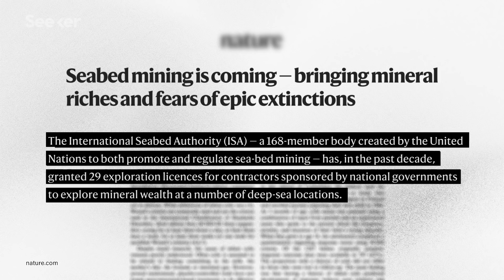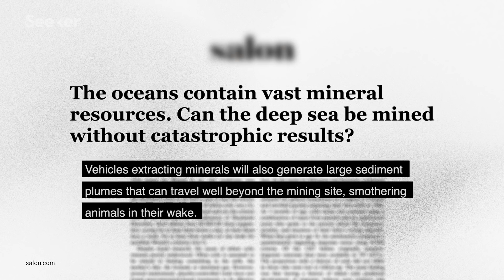The Uncomfortable Truth About Deep Sea Mining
To meet the world's growing demand for batteries, private companies have turned their attention to mining the ocean floor. But could this practice come at a greater cost to the planet than it's worth?

Terrestrial mining doesn’t have a perfect record, it comes with a long list of environmental and human rights abuses, including pollution and child labor. All this to dig up raw materials like nickel, manganese, and cobalt that are necessary for our lithium-ion batteries.

Some strategies for a carbon-free future depend on making these batteries in much larger numbers and using them as a power source for electric cars or a storage method for electricity generated by renewables.

But another source of these materials could lie at the bottom of the ocean. Potato-sized lumps called polymetallic nodules are rich in manganese, copper, cobalt, nickel, and other precious metals; and they are found in abundance in some areas like the Clarion-Clipperton Zone that stretches from Hawaii to Mexico.

"Regulations for ocean mining have never been formally established. The United Nations has given that task to an obscure organization known as the International Seabed Authority, which is housed in a pair of drab gray office buildings at the edge of Kingston Harbour, in Jamaica. Unlike most UN bodies, the ISA receives little oversight."

"As a result of the mining, animals already living near their physiological limits would be eating mouthfuls of poisonous dirt for breakfast, respiring through clogged gills and squinting through a muddy haze to communicate."

Seabed mining is coming — bringing mineral riches and fears of epic extinctions
"The sea floor there boasts one of the world’s largest untapped collections of rare-earth elements. Some 4,000 metres below the ocean surface, the abyssal ooze of the CCZ holds trillions of polymetallic nodules — potato-sized deposits loaded with copper, nickel, manganese and other precious ores."